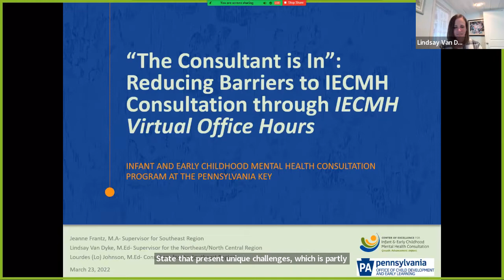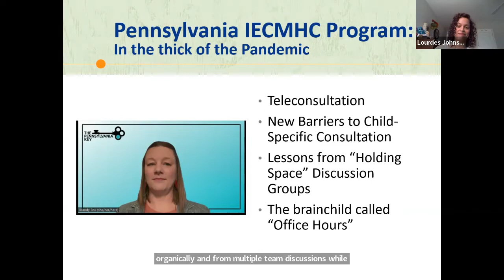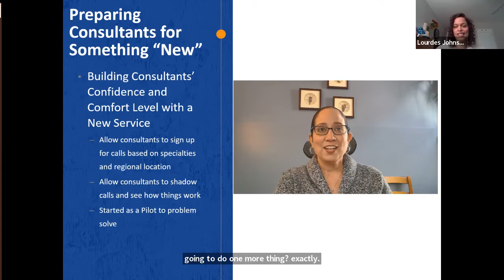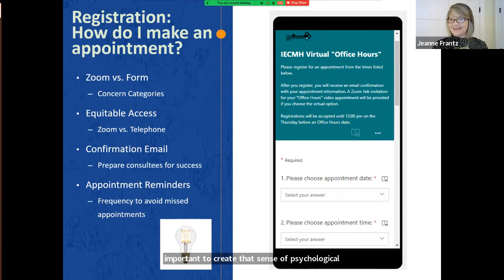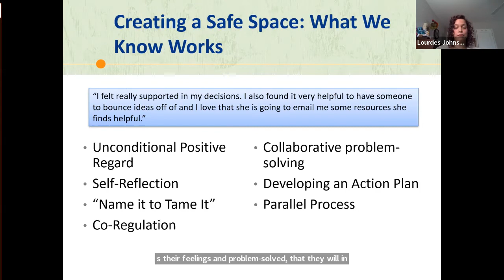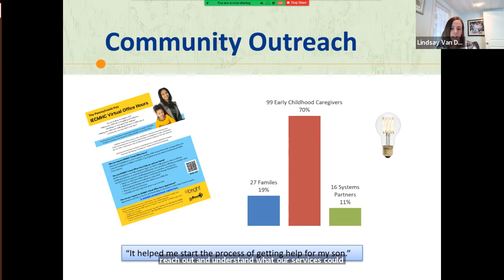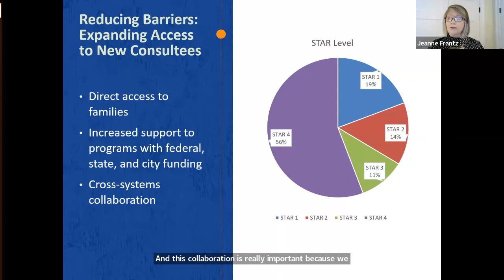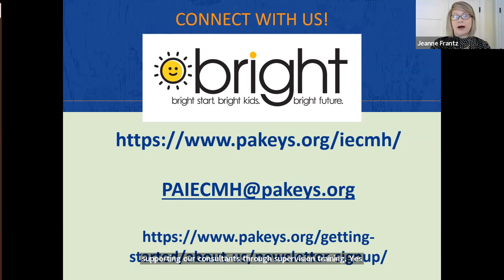The Consultant is In Reducing Barriers to IECMH Consultation through “IECMH Virtual Office Hours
Workshop from the CoE Conference
“IECMH Virtual Office Hours” is an innovative new service model that has successfully expanded access to mental health consultation in Pennsylvania. This workshop will introduce Virtual Office Hours as a short-term, solution-focused consultation service where IECMH Consultants meet directly with early learning/childcare program staff, parents/families, and other child-serving professionals via video conference.   In this workshop, we will demonstrate how Office Hours works and discuss “lessons learned” from piloting the program. We will also feature an IECMH Consultant who will share her experiences and case examples.   We will present data showing that Office Hours has created a new “entry point” to mental health consultation for early learning professionals and families who have historically not accessed these services. We will share how we launched the program, how consultants acquired new skills, and how Office Hours complements Pennsylvania’s existing child-specific IECMHC services.   Office Hours is targeted at the universal tier of mental health consultation. Through this new service, we have been able to build public awareness of IECMHC, increase the number of children impacted by consultation, and connect families to community supports.   The vision of Office Hours is captured in the words of one consultant: “We want to be the first ones that teachers and parents reach out to, not the last ones.”  Equity considerations are at the heart of the Office Hours model, since we have successfully reduced barriers to consultation. We focus on equity with data collection and publicity efforts to reach families and early learning professionals who have not had access to IECMHC in the past.   The intended audience includes IECMH consultants/program leaders, early interventionists, and behavioral health/family support/home visiting professionals.
Presenters:
-Jeanne Frantz
-Lindsay Van Dyke
-Lourdes Johnson